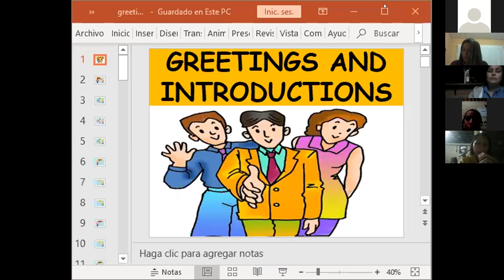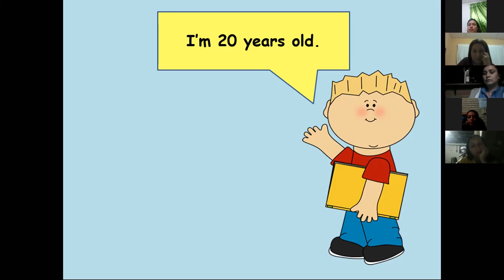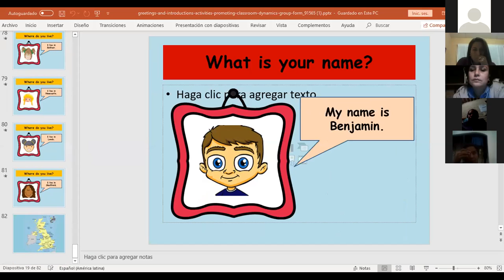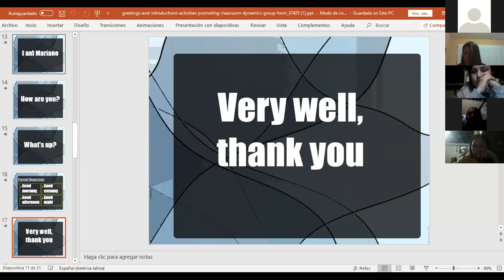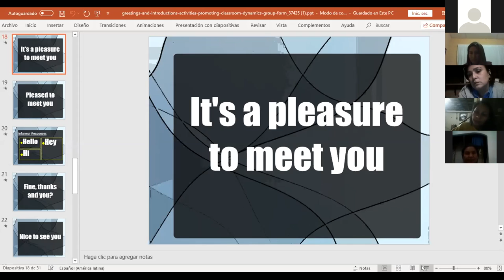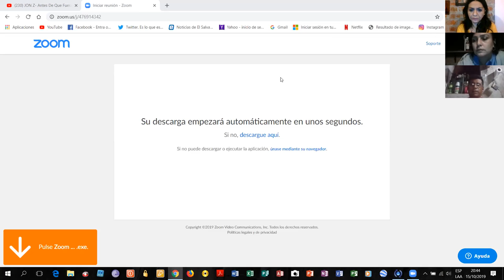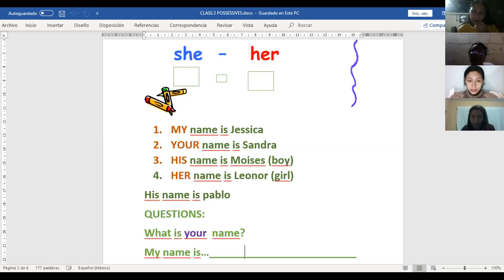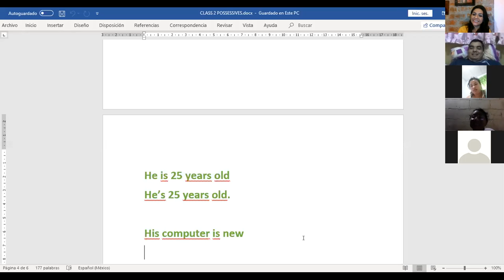Ingles Corporativo-greetings and possessives